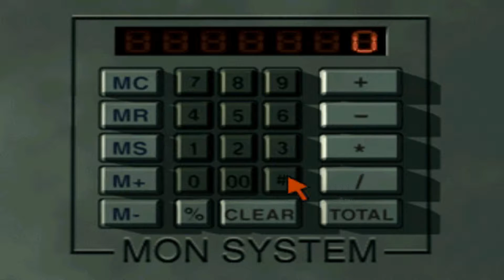[PS1] Parasite Eve 2 [Dryfield / Mine / Shelter] ϟ Part 3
[PS1] Parasite Eve 2 Прохождение / Walkthrough ϟ Part 3